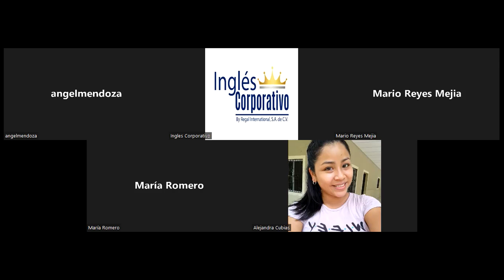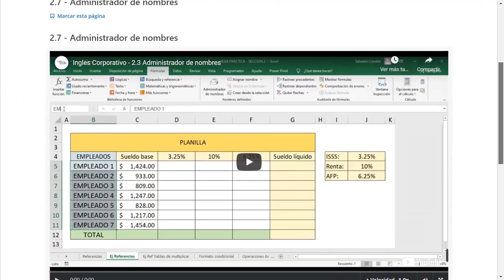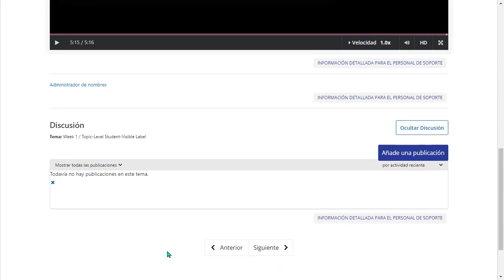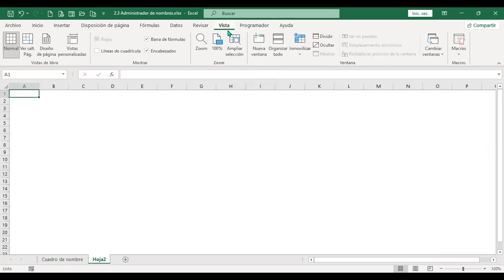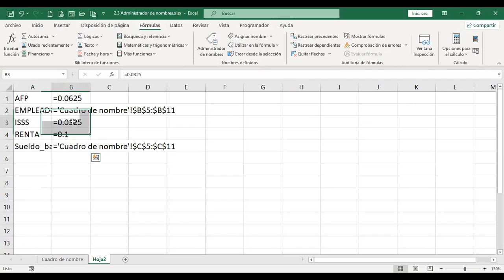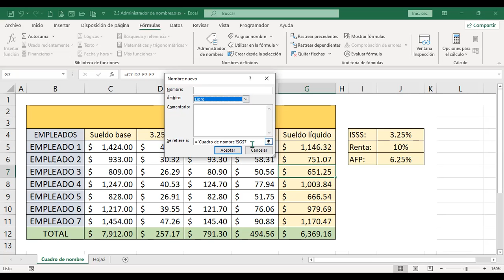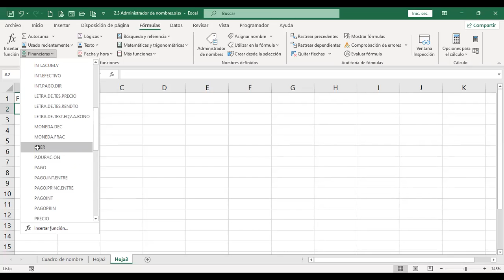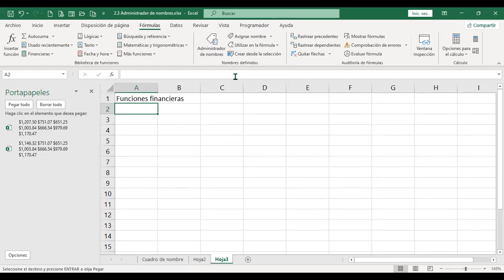Inglés Corporativo-130722-Administrador de nombres